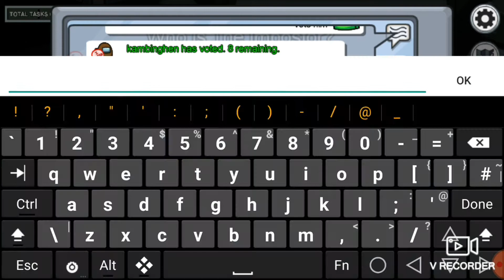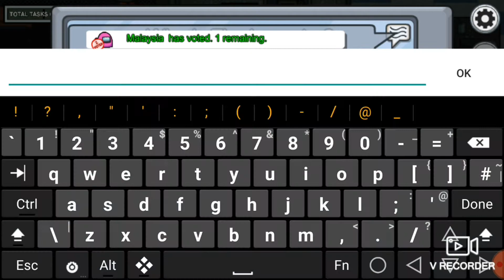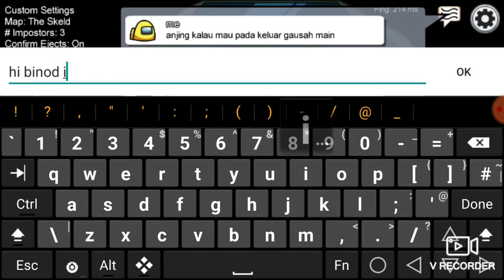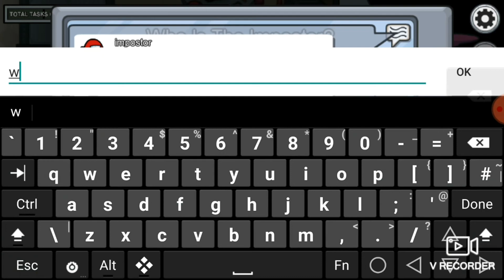I am the most unlucky person in Among us (amoung us part 1)